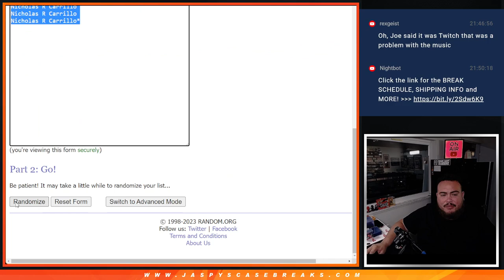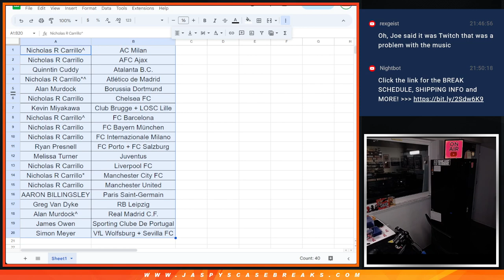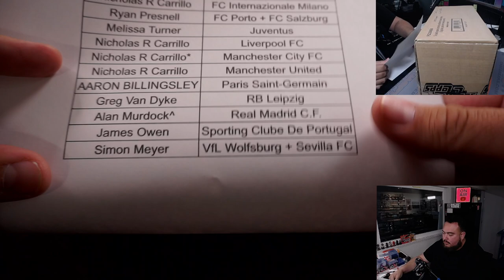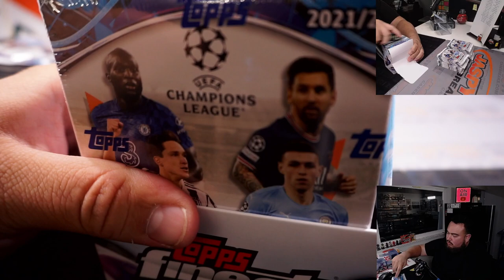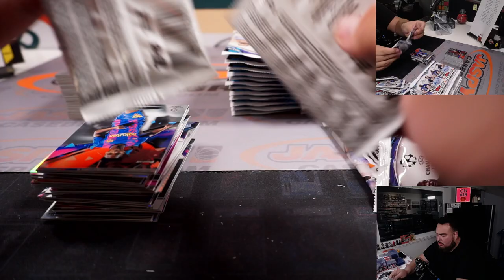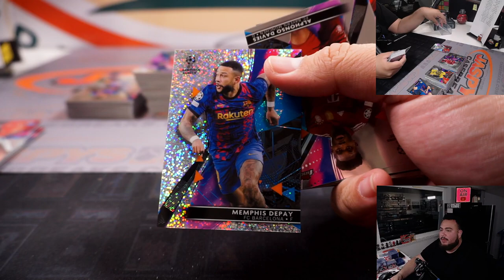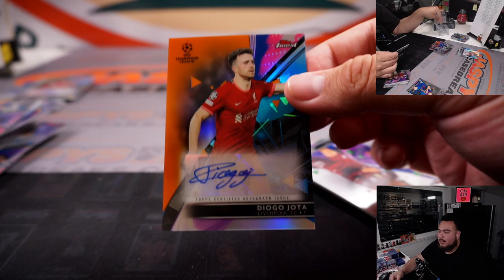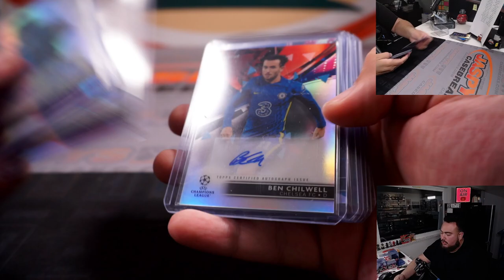Sat. 7/15/23 - 2021-22 Topps Finest UCL Soccer 4-Box 1/2 Case #13 *RT*